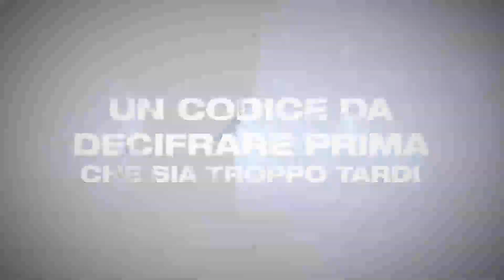Fredrik T.Olsson | THE CODE | booktrailer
Un thriller ad alata tensione. Un avvincente mix di azione, scienza, storia. L'ingresso in scena di un indimenticabile anti-eroe.
Dal 15 luglio 2014 in libreria.